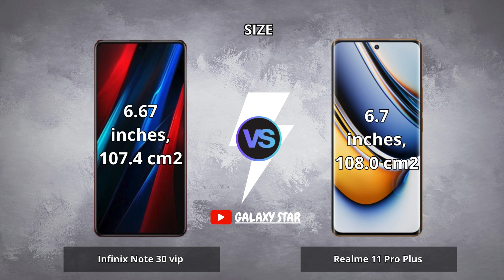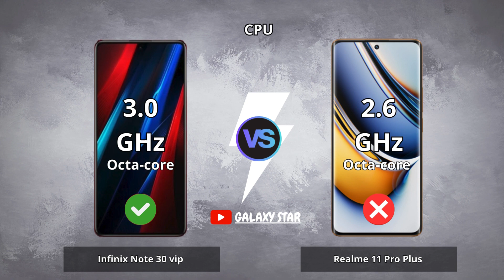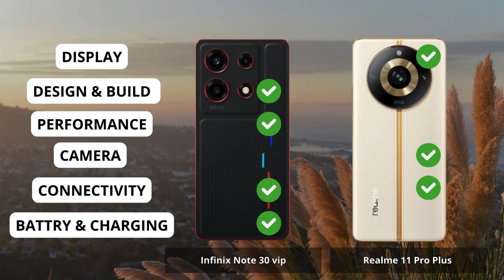Infinix Note 30 vip vs Realme 11 Pro Plus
infinix note 30 vip vs Realme 11 Pro Plus | Full Comparison | Which one is best for you ? Which is the Best "PRO" Phone ?

0:00 Intro infinix note 30 vip vs Realme 11 Pro Plus
0:06 Display Test infinix note 30 vip vs Realme 11 Pro Plus
1:15 Desain and Build infinix note 30 vip vs Realme 11 Pro Plus
1:58 Performance Test infinix note 30 vip vs Realme 11 Pro Plus
3:05 Camera Test infinix note 30 vip vs Realme 11 Pro Plus
4:28 Conectivity Test infinix note 30 vip vs Realme 11 Pro Plus
5:27 Battrey and Charging Test infinix note 30 vip vs Realme 11 Pro Plus
5:59 Result infinix note 30 vip vs Realme 11 Pro Plus